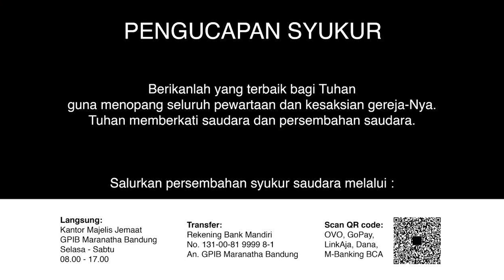Ibadah Rumah Tangga 15 Juli 2020 - GPIB Maranatha Bandung